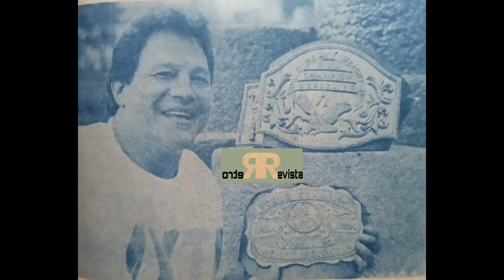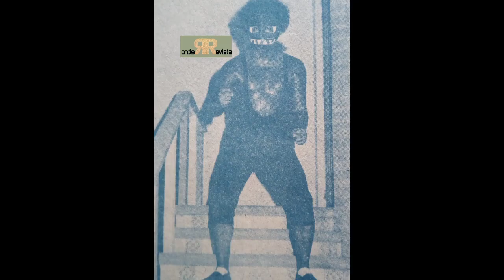Idolos De Provincia.. Héroes De Las Arenas Chicas#14//lucha libre mexicana.